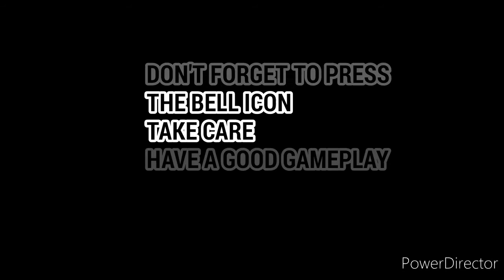Booyah ! In CLASH SQUAD RANKED ||FREE FIRE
_________THANKSFORWATCHINGGUY'S___________

My name in game : 20vs21

Trying to go on heroic in cash squad ranked

TAKE CARE GUY'S HAVE A GOOD GAMEPLAY